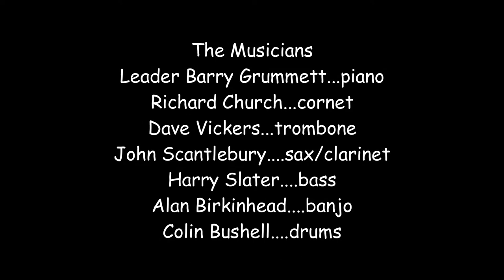New Orleans Heat play Snag It at Albrighton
New Orleans Heat play  “Snag It” for Jazz Club 90 at Albrighton, November 24th 2019.
The line-up was leader Barry Grummett on piano, Richard Church on cornet, John Scantlebury on sax/clarinet, Dave Vickers on trombone, Harry Slater on bass, Colin Bushell on drums and Andy Birkinhead on banjo.
 Jazz Club 90
Albrighton Sports and Social Club